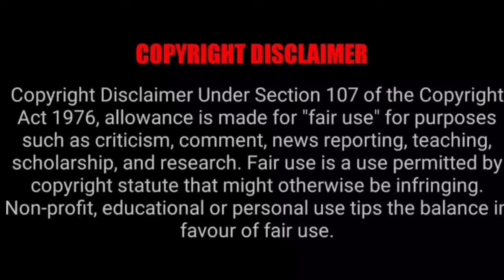Random facts /99% இது வரை யாரும் அறியாத தகவல்கள் /unknown facts/ facts in tamil /vg facts in tamil